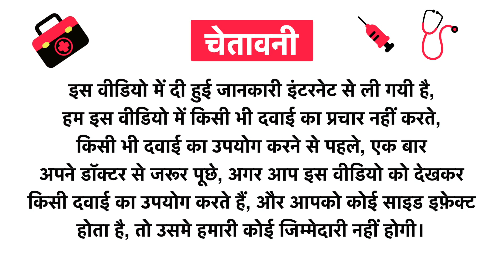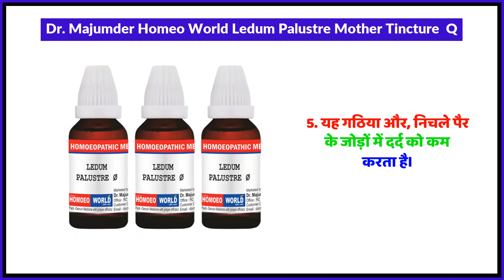Dr. Majumder Homeo World Ledum Palustre Mother Tincture Q Uses in Hindi | Side Effects | Review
Dr. Majumder Homeo World Ledum Palustre Mother Tincture  Q Uses in Hindi | Benefits | Side Effects | Dose

Dr. Majumder Homeo World Ledum Palustre Mother Tincture  Q Uses in Hindi
Dr. Majumder Homeo World Ledum Palustre Mother Tincture  Q Use in Hindi
Dr. Majumder Homeo World Ledum Palustre Mother Tincture  Q Kis kaam aati hai
Dr. Majumder Homeo World Ledum Palustre Mother Tincture  Q Review
Dr. Majumder Homeo World Ledum Palustre Mother Tincture  Q Use
Dr. Majumder Homeo World Ledum Palustre Mother Tincture  Q Side Effects
Dr. Majumder Homeo World Ledum Palustre Mother Tincture  Q ke Fayde
Dr. Majumder Homeo World Ledum Palustre Mother Tincture  Q ke fayde in hindi
Dr. Majumder Homeo World Ledum Palustre Mother Tincture  Q how to take
Dr. Majumder Homeo World Ledum Palustre Mother Tincture  Q how to use